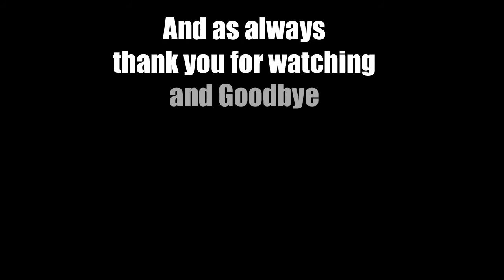(EP 57) Let's Play Mount&Blade